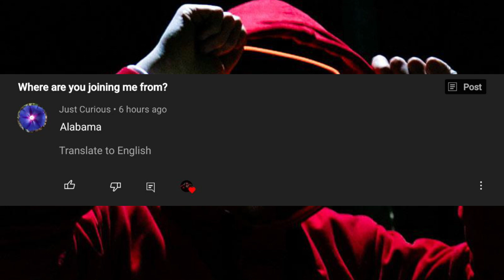How The Girl Almost Stole My Voice True Horror Story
Watch as I recount the horrifying story of how the girl almost stole my voice. This video is full of suspense and drama, and will leave you feeling uneasy and scared.

If you're looking for a horror story that will leave you feeling unsettled and scared, then be sure to watch How The Girl Almost Stole My Voice! This video is full of suspense and drama, and will leave you feeling uneasy and scared.